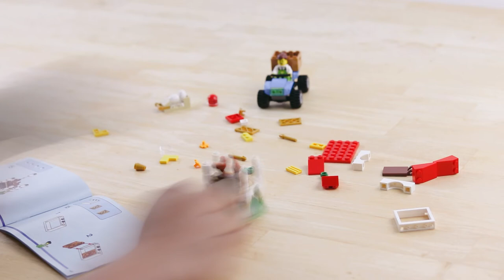LEGO Chicken Henhouse and Farm MOC Idea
I absolutely love the chicken henhouse released this year, I'm not even sure why. There's just something about this set that really resonates with me. In any case, I'm definitely adding these into the lego farm for my city, check out how I arrange them on a baseplate in the video for inspiration, and see if you'd like to include these in your city as well!